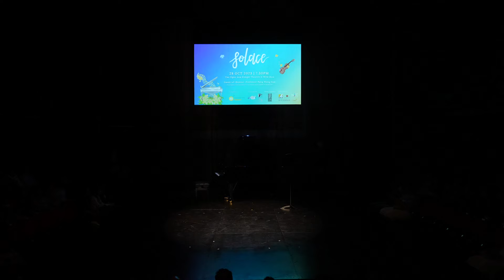Make Them Hear You by Stephen Flaherty | Jeremy Koh, Neo Ming Wei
This performance of Make Them Hear You (from Ragtime) took place during Ambulance Wish Singapore's inaugural fundraising concert at the Wild Rice Theatre's Ngee Ann Kongsi Theatre. Tenor Jeremy Koh joins Neo Ming Wei at the piano.

Special thanks to AWS and NTU Piano Ensemble.